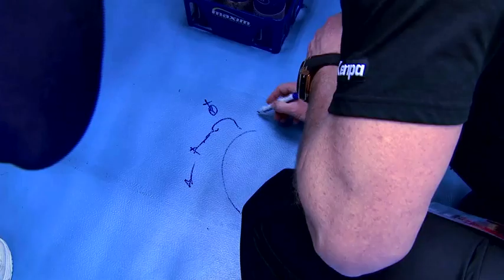Quarter-Finals: Denmark 30:31 Romania | IHFtv - Women's Handball World Championship, Denmark 2015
Quarter-Finals, Herning. Match played on December 16, 2015. Interviews with players Cristina Neagu (ROU), Paula Ungureanu (ROU) and Stine Bodholt (DEN), and Denmark coach Klavs Bruun Jorgensen.